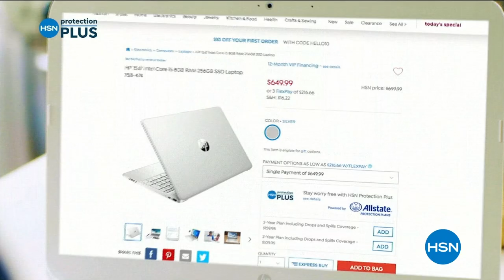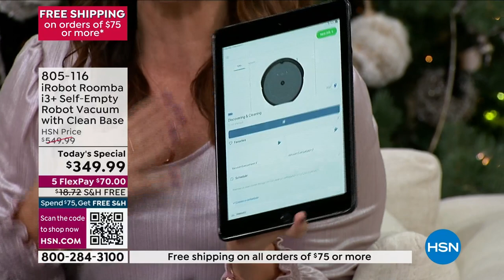HSN | iRobot Cleaning 12.26.2022 - 12 AM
Discover innovative cleaning products for in and around the home by iRobot that make life easier.